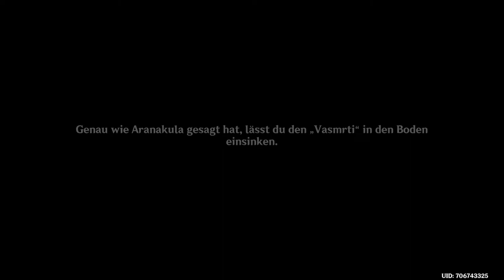Genshin Impact - Legendenauftrag - Varuna-Gatha - 2022.08.26